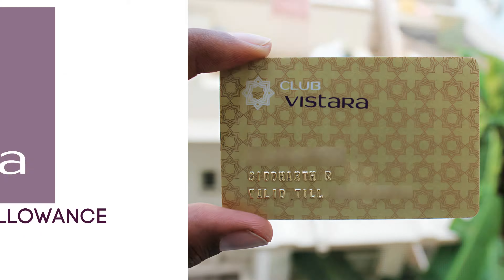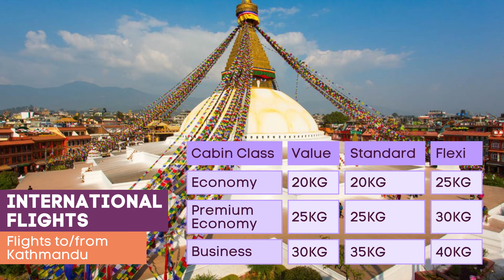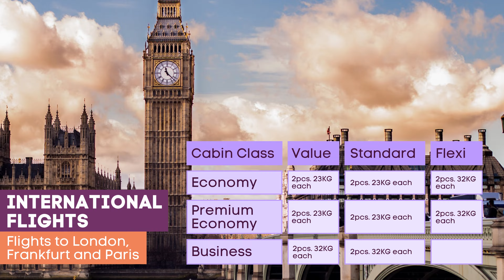Vistara Check in Baggage Allowance - Size, Weight, Number of Pieces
The video describes the check-in baggage allowance of Vistara Airlines for domestic and international routes.

0:00 Introduction
0:30 Vistara Fare Families
0:35 Domestic Flights Fare Families
0:47 International Flights Fare Families
1:04 Domestic Flights Economy Class
1:13 Domestic Flights Premium Economy Class
1:24 Domestic Flights Business Class
1:48 International Flights to/from Kathmandu
2:14 International Flights to/from Maldives
2:38 International Flights to/from Abu Dhabi
3:12 International Flights to/from London
3:48 International Flights to/from Mauritius
4:20 Vistara Club Membership Allowance